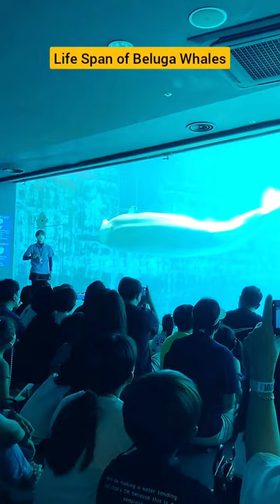Beluga Whale Life Span